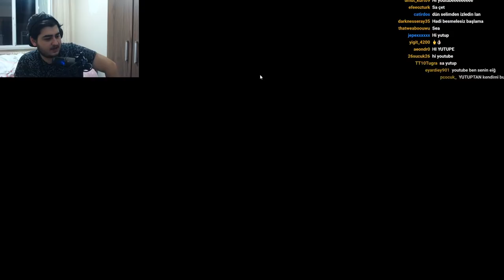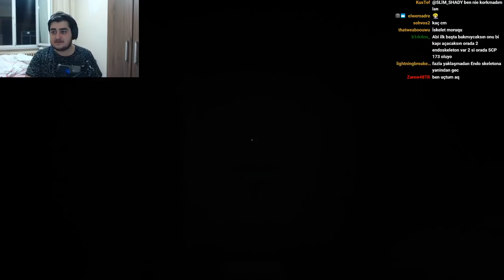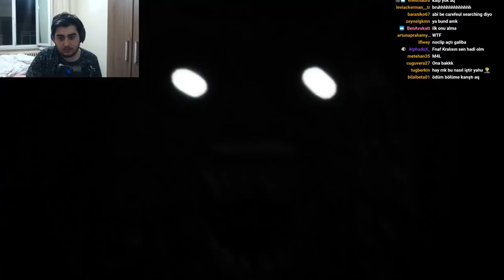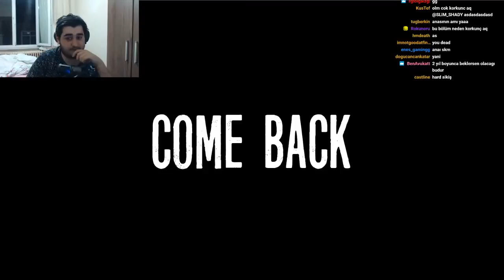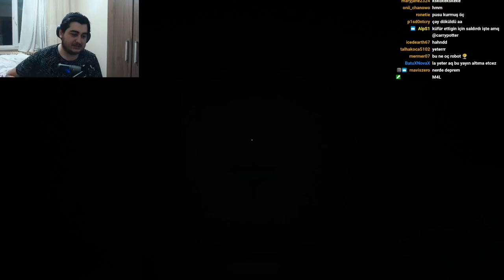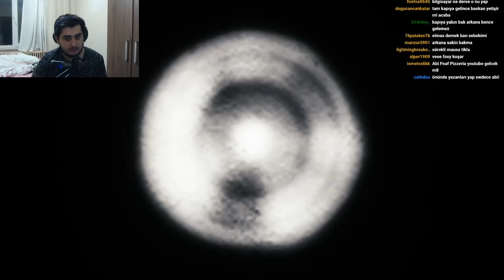SCP-173? | The Joy of Creation #4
The Joy of Creation'a hepiniz hoşgeldiniz. Bu seri Five Nights at Freddy's adlı oyunun öncesinde geçiyor. Hepinizin uzun zamandır beklediği seriye bugün başlamış bulunmaktayız. Bu seriye güzel bir like bekliyorum sizlerden. Çünkü mükemmel bir seri olacak. Hepinize iyi seyirler diliyorum. Videoyu beğendiyseniz lütfen "beğen" butonuna basmayı unutmayın. Ayrıca yorumlarınız da çok önemli. Görüşürüz!